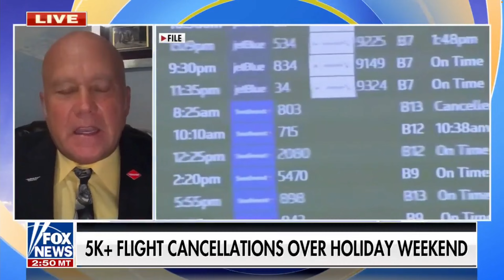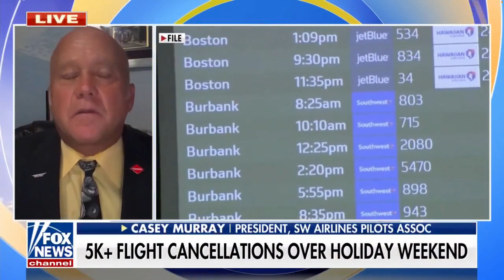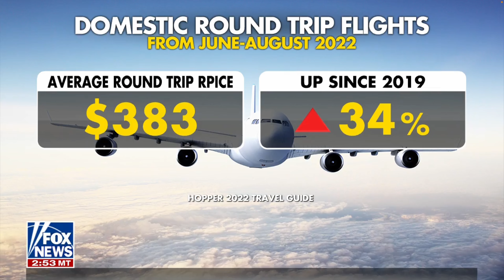SWAPA President Casey Murray on FOX & Friends